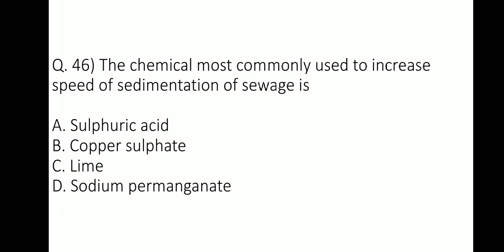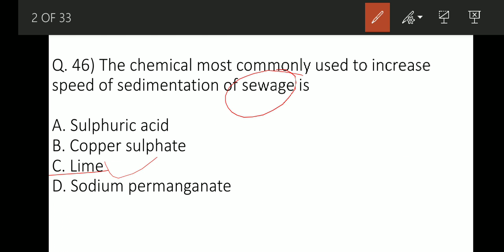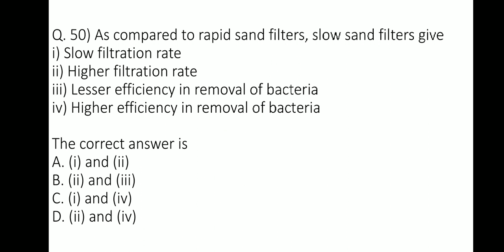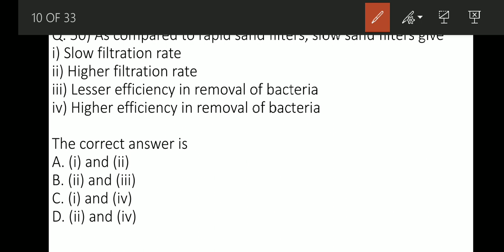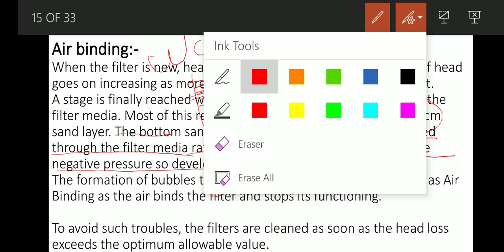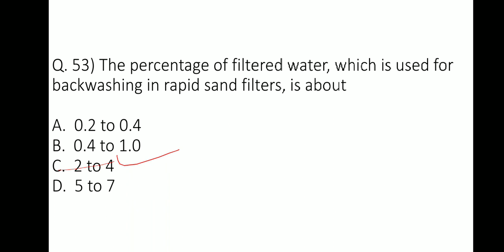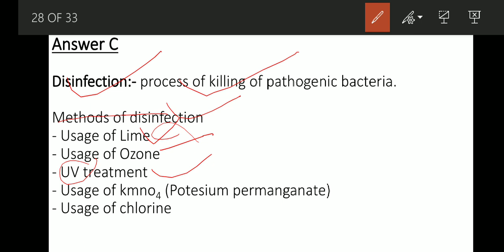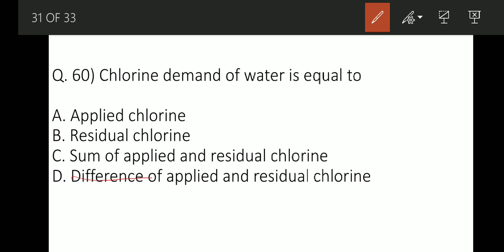Environmental Engineering (46–60) | Gupta and Gupta | UPPSC AE Civil Engineering | SSC JE Civil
Hello Guys,

These Videos are Useful For SSCJE &
State Engineering Services Exams (AE)..
MPPSC,  MPSC,  RPSC,  UPPSC,  BPSC,  GPSC,  JPSC,  UKPSC,  OPSC, KPSC, Kerala PSC etc.